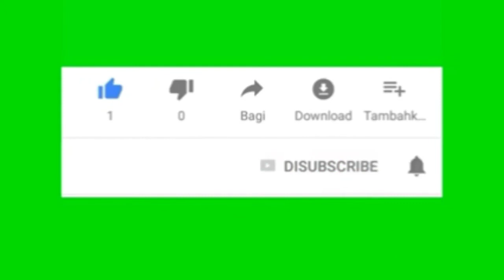proses belah glugu super calon balok usuk 4×6